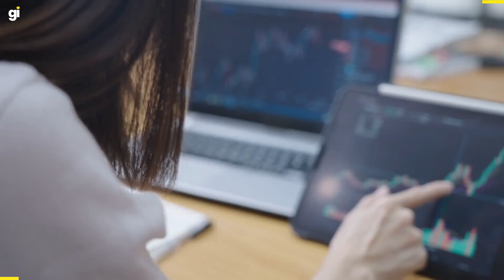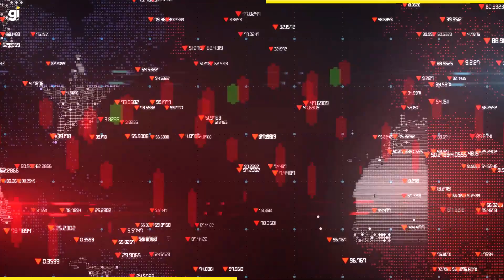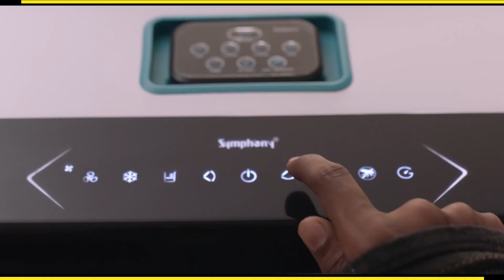Why Symphony BANKRUPT? | Symphony Business Case Study | BIGGEST Air Cooler Manufacturer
Symphony Limited Founder Achal Bakeri Success Story Of World’s Largest Air Cooler Manufacturer. Why Symphony Bankrupt In 1988 After Listed In Bombay Stock Exchange.

Achal Bekari started the symphony in 1988 with a very budgeted amount. A business which initially grew very fast but due to some wrong decisions of the company owner, the company went bankrupt. So after that, no one expected that company to stand again in the market. But this seemingly impossible feat was accomplished by the Symphony Company, which holds a monopoly in the cooler manufacturers category.

Now the question comes that what did symphony do after a decade of being bankrupt, it established its monopoly in the market.

Today Symphony is the largest manufacturer of Air coolers in the world. It has 419 trade marks, 82 registered designs, 20 copyrights and 51 patents.